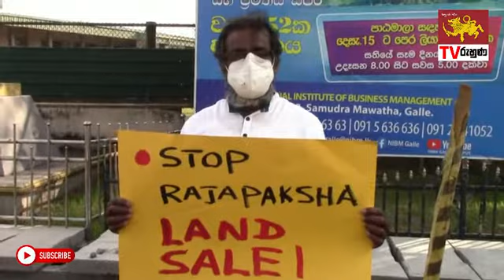ගාල්ලේ ඉඩම් විකුණනවාට ජ.වි. පෙ.න් විරෝධය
ගාල්ලේ ප්‍රධාන මර්මස්ථාන යන්හි පිහිටි ඉඩම් පෞද්ගලික අංශයට අනූ නම අවුරුදු බදු පදනම මත ලබා දීමට විරෝධය පළ කරමින් අද 14 ලසුවරුවේ   ගාල්ල ප්‍රධාන බස් නැවතුම්පල ඉදිරිපිටදී උද්ඝෝෂණයක් පැවැත්විනි.